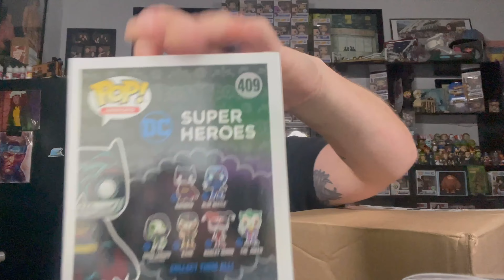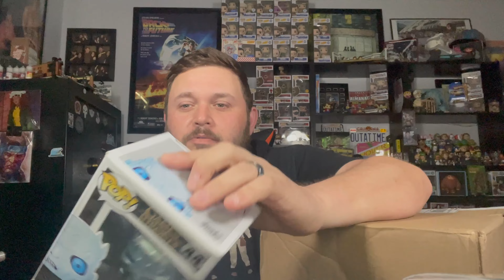Funko Pop Mystery Box Battle with Keetons of Fun + GIVEAWAY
Tell Patrick that Poppin' Pops sent you!

 Mypopstore.com
Use Code “poppinpops”